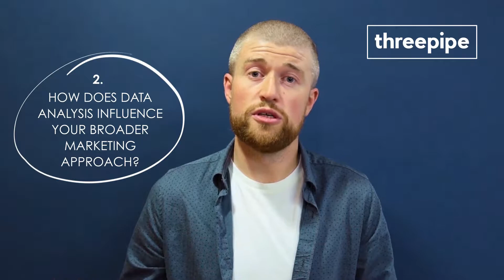Threepipe Think Tank - Episode 1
In the first of a series of ‘Threepipe Think Tank’ client interviews, we ask Nick Stroudley, Marketing Manager for the MCC, what role data plays in driving creativity within this world famous sporting institution.